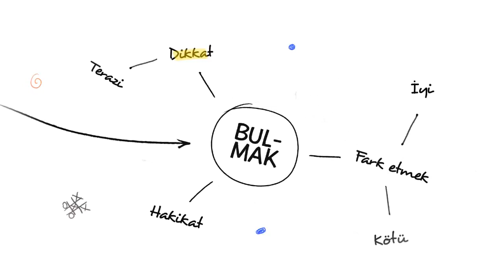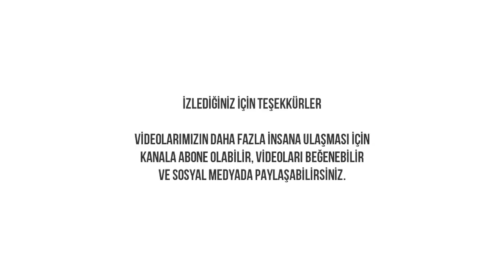HZ SALİH (as) VE SEMUD KAVMİ - 7 KASIM 2018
Kuran'da geçen şekliyle Hz. Salih (as) ve Semud Kavminin ilginç kıssasından hayata dokunuşlar...
Deve imtihanı ve yaşamı esir alan "zaten"lerimiz.